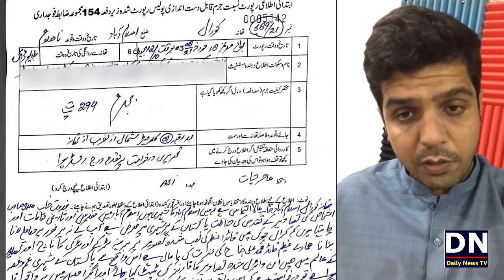Quaid e Azam Key Portrait Key Samney Tasveer Bananey Wala Pakra Gaya | Who is this Man ?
Why He Make this Type of Pose in Front of Quid e Azam Portrait
What is the Agenda of Zulfiqar

شکریہ
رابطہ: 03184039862